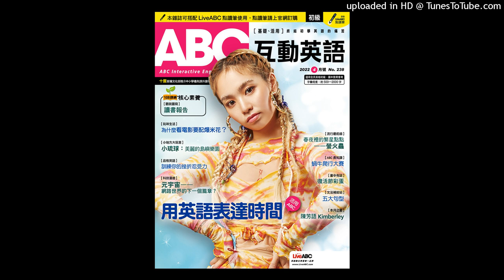ABC Apr 2022 Weekly Test: Week 4-Basic